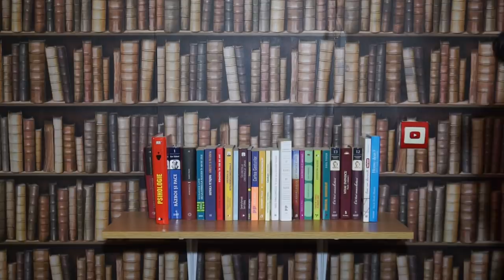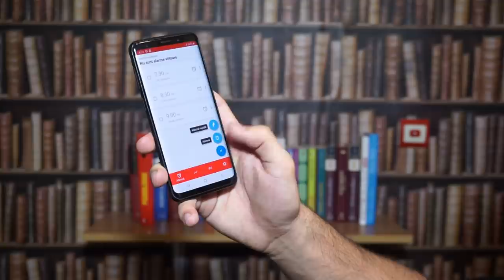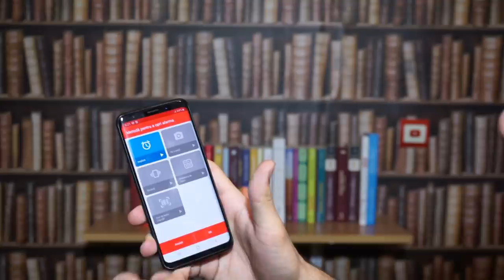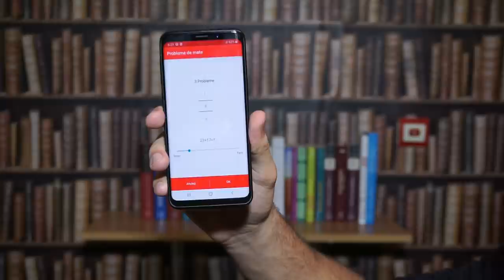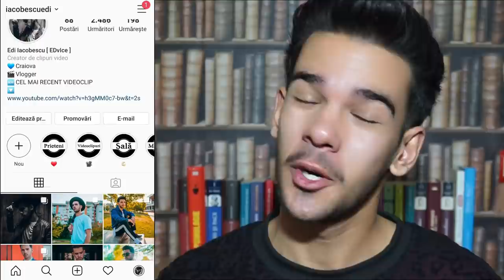CUM SĂ TE TREZEȘTI DEVREME ȘI LA TIMP DIMINEAȚA